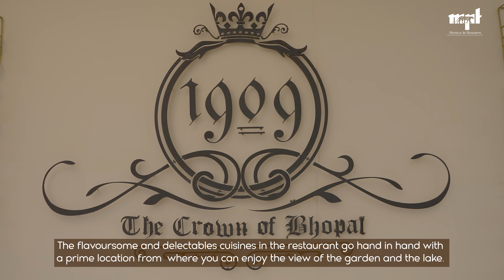MPT Kushabhau Thakre Convention Centre: The Ultimate MICE Destination in Bhopal | Rooftop Restaurant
Welcome to MPT Kushabhau Thakre Hall International Convention Centre, the premier destination for MICE (Meetings, Incentives, Conferences, and Exhibitions) in Bhopal. Join us as we delve into the world of exceptional business facilities and luxurious amenities offered by the esteemed convention center.

Experience the epitome of professional excellence as we explore the state-of-the-art meeting facilities of MPT Kushabhau Thakre Hall International Convention Centre. Discover versatile event spaces, equipped with cutting-edge technology and ergonomic seating arrangements, ensuring a seamless and productive environment for conferences, seminars, and corporate gatherings.

Our video takes you on a virtual tour of the convention center, highlighting the range of services tailored to meet the unique requirements of each event. From dedicated event coordinators to audiovisual support, MPT Kushabhau Thakre Hall International Convention Centre goes above and beyond to ensure a successful and impactful event.

As we ascend to the rooftop, prepare to be captivated by the panoramic views of Bhopal. Indulge in the extraordinary ambiance of our rooftop restaurant and bar, where you can unwind after a productive day of meetings. Savor exquisite cuisine and indulge in signature cocktails while enjoying the breathtaking vistas that surround you.

Experience the perfect blend of professionalism and luxury at MPT Kushabhau Thakre Hall International Convention Centre. Whether you're planning a corporate event, trade exhibition, or professional gathering, our venue provides the ideal setting to elevate your business endeavors. Don't miss out on this extraordinary opportunity.

Look no further! Book your unforgettable experience at MPT Kushabhau Thakre Hall International Convention Centre for a seamless and impactful event.